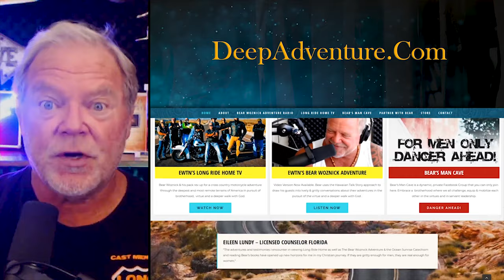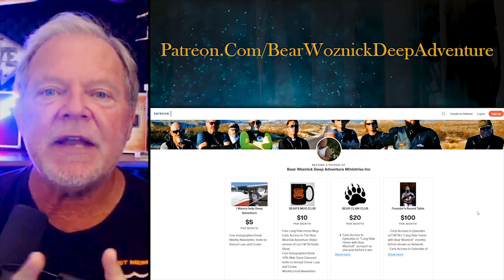BWA413 Clips | Leaders Lead From the Front (Tom Gryp CEO Notre Dame FCU) |The Bear Woznick Adventure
In BWA 413 of The Bear Woznick Adventure, Bear welcomes Tom Gryp to discuss the nature of true leadership and the significance of creating a business environment that honors the dignity & call of each person.